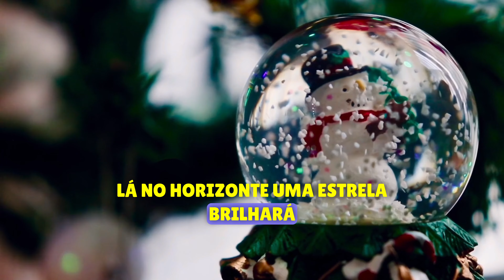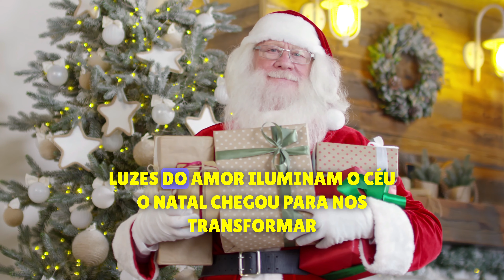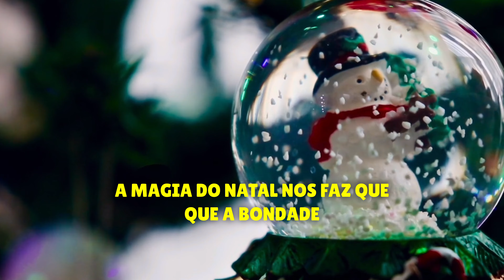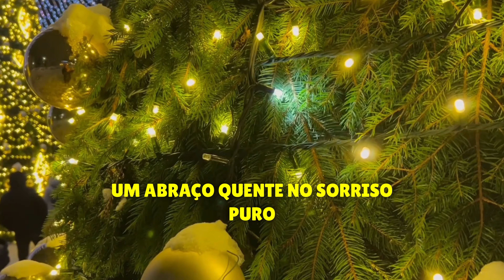MÚSICA NATAL 2024 | NATAL LUZES DO AMOR MELHOR MÚSICA DE NATAL 2024